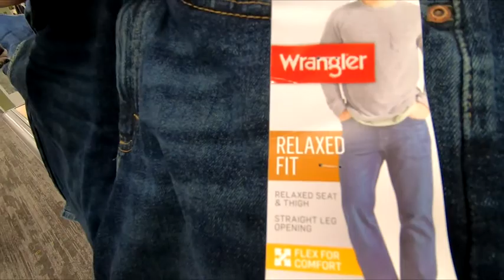WRANGLER RELAXED FIT MEN'S JEAN MENS JEANS AT TARGET CLOTHES SHOP WITH ME SHOPPING CLOSE UP LOOK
WRANGLER AUTHENTICS MEN'S CLASSIC RELAXED FIT FLEX JEAN ON AMAZON wrangler relaxed fit mens jeans pants at target clothes shopping shop with me close up look and on my channel there will be videos of all kinds of product reviews, demonstrations and walkarounds of products from stores like Amazon, Costco, Walmart, Target, Sam's Club, Dollar Tree, Big Lots and more showing what the items look like up close, their features, how they work and my general opinion of them.